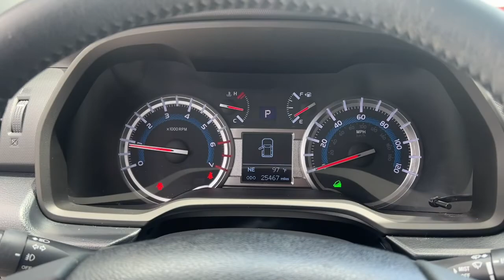2018 Toyota 4Runner Fort Lauderdale, Coconut Creek, Hollywood, Tamarac, Coral Springs, FL U562013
Magnetic Gray Metallic Used 2018 Toyota 4Runner available in Fort Lauderdale, Florida at Lipton Toyota. Servicing the Fort Coconut Creek, Hollywood, Tamarac, Coral Springs, FL area.

Lipton Toyota
1700 W Oakland Park Blvd

CARFAX One-Owner. Recent Arrival! Gray 2018 Toyota 4Runner SR5 4.0L V6 SMPI DOHC 5-Speed Automatic with Overdrive 4WD , !! CLEAN CARFAX !!, !! ONE OWNER !!, , !! BALANCE OF FACTORY WARRANTY !!, , ** LOW MILES **, ** SUPER LOW MILES **, ** CRAZY LOW MILES **, ++ PREMIUM ALLOY WHEELS ++, !! ONE OWNER W/ CLEAN CARFAX !!, ++ REAR BACK UP CAMERA ++, ** BLUETOOTH FOR PHONE **, 17 x 7.0 6-Spoke Alloy Wheels, ABS brakes, Alloy wheels, Electronic Stability Control, Heated door mirrors, Illuminated entry, Low tire pressure warning, Remote keyless entry, Traction control.brbrbrOdometer is 26752 miles below market average!brbrbrBuy with Confidence as all of our cars are have been through a thorough 160 point inspection by our ASE certified mechanics. Our Finance team has over 75 years combined experience with all types of credit; working closely with 25+ banks we handle all credit situations. Please visit our showroom at 1700 W Oakland Park Blvd, Fort Lauderdale FL 33311 to see our complete inventory. Lipton Toyota is proud to have served South Florida for over 30 Years. Call Click or come on by today.